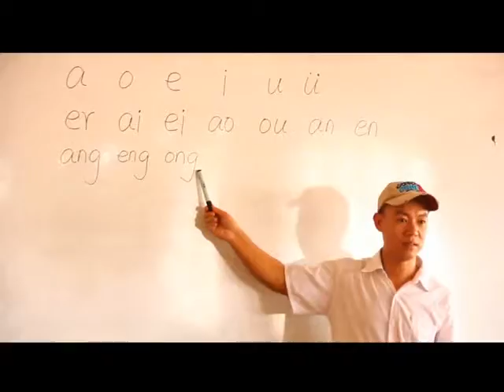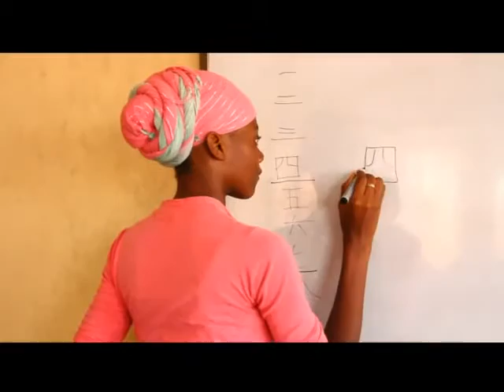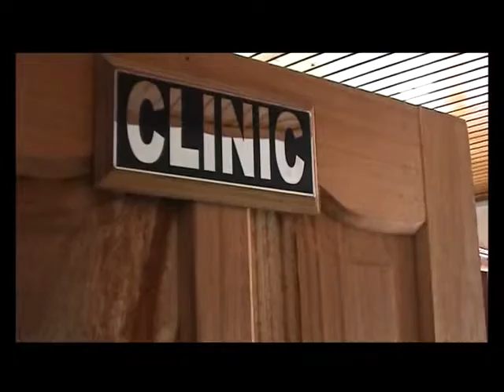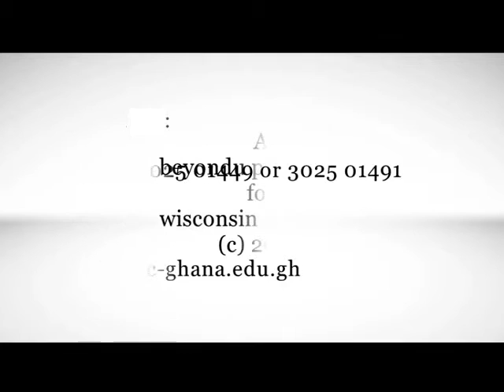Final WIUC Documentary New